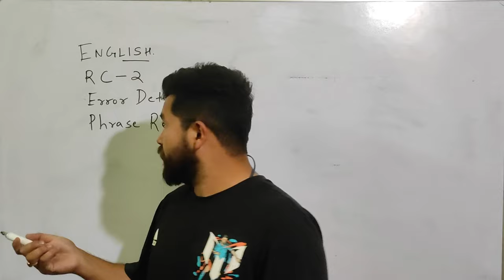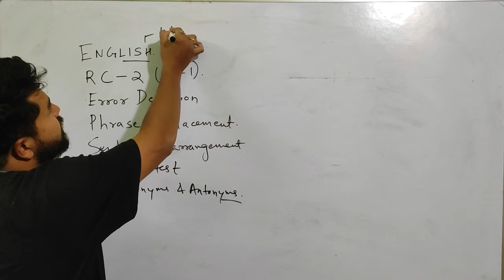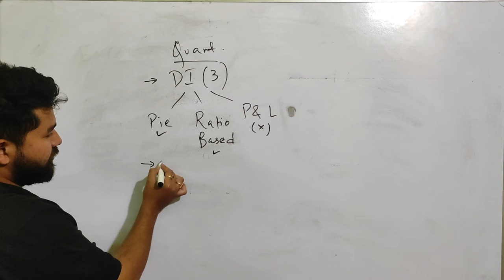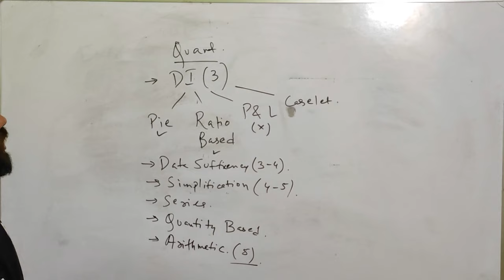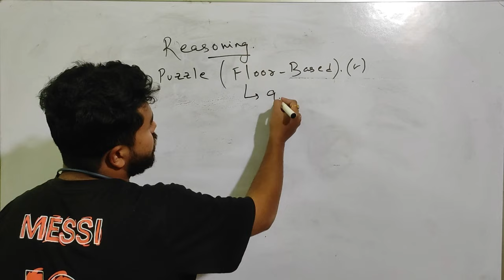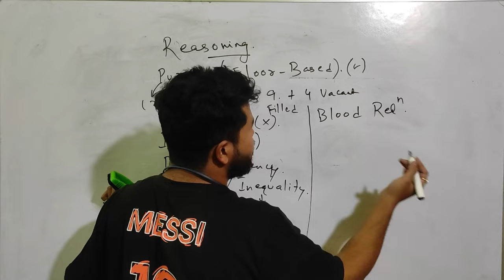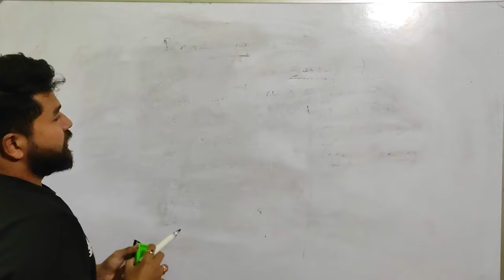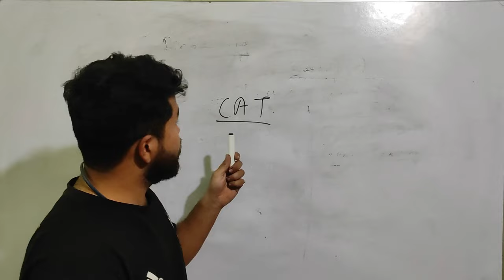SBI CLERK 2024 MAINS ANALYSIS II SELF-GIVEN PAPER ANALYSIS II SBI CLERK II SBI PO II ASSAM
Title: SBI Clerk Exam Paper Analysis 2024: Detailed Insights & Tips

Description:
Welcome to our comprehensive analysis of the SBI Clerk Exam 2024 paper! In this video, we delve deep into the recently conducted SBI Clerk exam to provide you with invaluable insights, crucial tips, and strategies to ace this highly competitive examination.

Key Highlights:

Overview of the Exam Structure: We break down the exam pattern, including the number of sections, marking scheme, and time allocation, to help you understand what to expect on the day of the exam.

Section-wise Analysis: Our expert team meticulously dissect each section of the SBI Clerk exam, including Quantitative Aptitude, Reasoning Ability, English Language, and General Awareness. We discuss the types of questions asked, difficulty level, and important topics to focus on for effective preparation.

Expected Cutoffs and Trends: We analyze previous years' cutoffs and predict the expected cutoffs for the current year, providing you with a benchmark to gauge your performance and strategize accordingly.

Proven Tips and Strategies: Learn time management techniques, shortcut tricks, and effective study strategies from seasoned exam experts to optimize your preparation and boost your chances of success.

Whether you're a first-time test-taker or aiming for improvement, our SBI Clerk Exam Paper Analysis video equips you with the knowledge and tools necessary to excel in this competitive exam. Don't miss out on this invaluable resource - watch now and take the first step towards your dream banking career with confidence!

[Insert Channel Name] is your ultimate destination for exam preparation tips, insightful analysis, and expert guidance.

🔍 Key Topics Covered:

Overview of SBI Clerk Mains Syllabus: Understand the key sections and topics you'll encounter in the Mains examination.

Section-wise Tips and Tricks: Dive deep into each section - General/Financial Awareness, General English, Quantitative Aptitude, Reasoning Ability & Computer Aptitude, and Marketing Aptitude/Computer Knowledge. Learn effective strategies to tackle different question types.

Time Management Strategies: Discover how to allocate your time wisely during the exam to maximize your score.

Mock Test Analysis: Explore the importance of mock tests and how to analyze your performance to identify strengths and weaknesses.

Common Mistakes to Avoid: Learn about the typical pitfalls candidates may encounter and how to avoid them.

Interview Insights (if applicable): If there's an interview in the selection process, get tips on how to prepare and present yourself effectively.

📚 Resources Mentioned:

Links to recommended study materials.
Online resources for practice tests.
Additional tips for self-study.

📌 Important Note: Check the official SBI website for the latest updates on exam patterns, syllabus changes, and other crucial details.